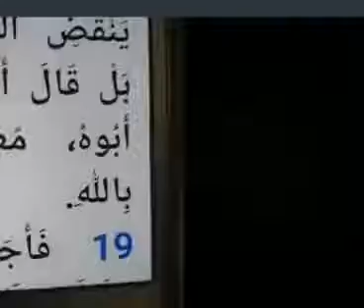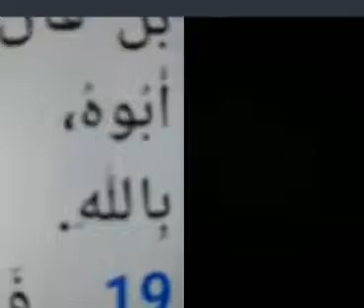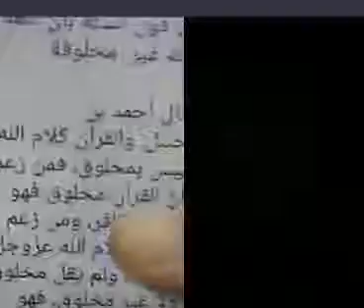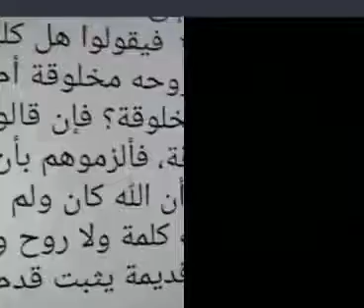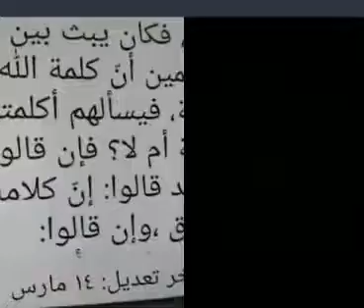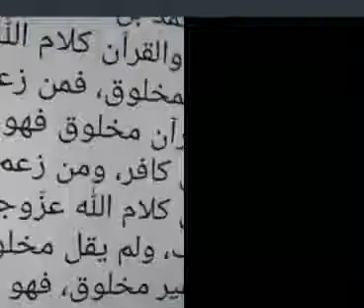مسلم يسال عن الوهية المسيح فيكتشفها في الاسلام فيصدم ويهرب هروبا مخزيا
لاتنسوا مشاركة الفيديو